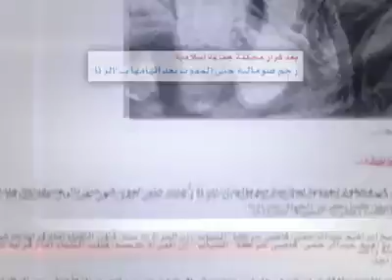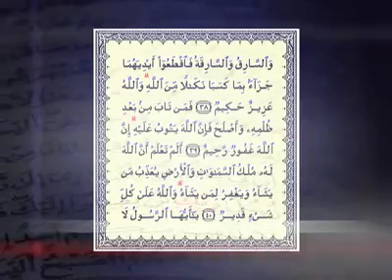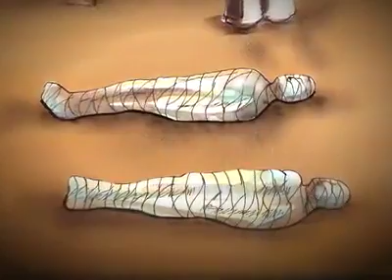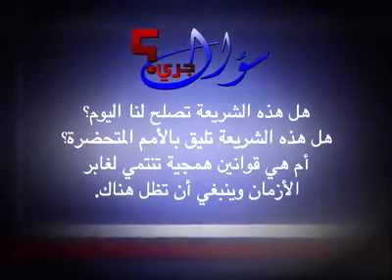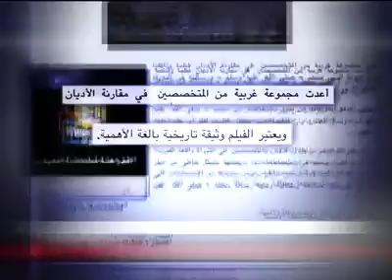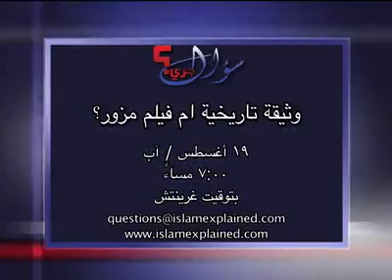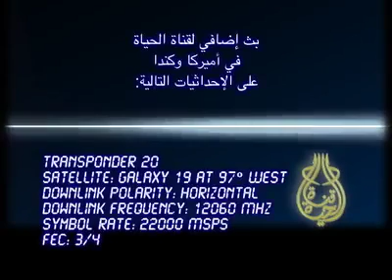سؤال جرئ 176 الحدود الإسلامية في ظل المواثيق الدولية